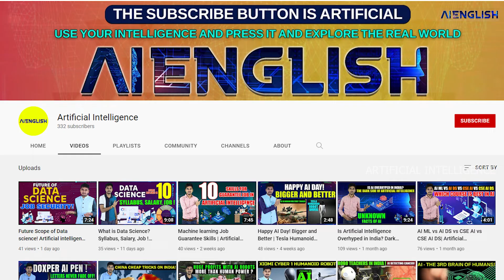AIML Course Job Roles, Opportunities| Salary | Artificial Intelligence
AIML Course Job Opportunities, salary explained.

10 Job Opportunities for machine learning course.
ML engineer
AI Engineer
NLP Engineer
speech  Engineer or voice engineer
Computer Vision Engineer
Data Scientist
Data Analyst
Big Data Engineer
Research Scientist
Robotics Engineer
Software Engineer